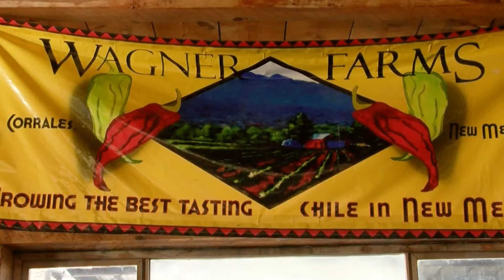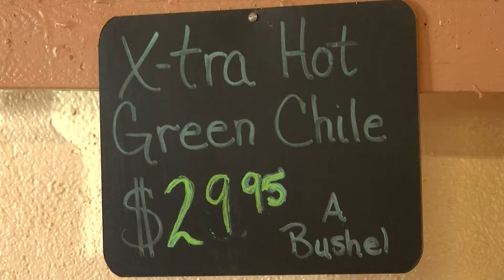New Mexico chile farmers expect big harvest season, 'best' in years